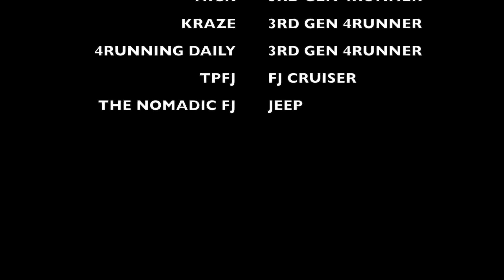CCOR May 2014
CORRAL CANYON OHV, SAN DIEGO CA.
MAY 3RD 2014.
TRAILS RAN:  BRONCOS PEAK, 911B, 911C.